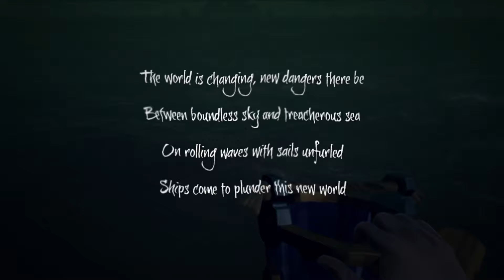Sea of Internet Issues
If I could lag irl, I would definitely be eating a lot of raw fish.